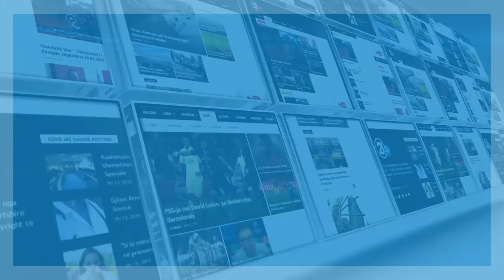TERMOKOSI KONF PER MEDIE 23 01 2020